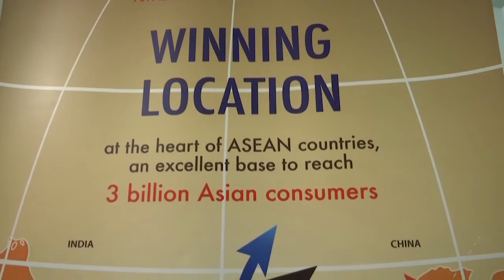สกู๊ปตอนที่ 3 การเยือนสหพันธรัฐรัสเซียอย่างเป็นทางการของนายกรัฐมนตรี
มุมมองของนักธุรกิจไทย ที่เดินทางร่วมคณะของนายกรัฐมนตรี เพื่อเจรจาการค้าการลงทุนกับนักธุรกิจรัสเซีย